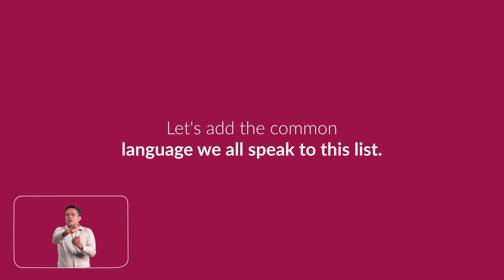Republic Day Speech | Do you know Sign language?